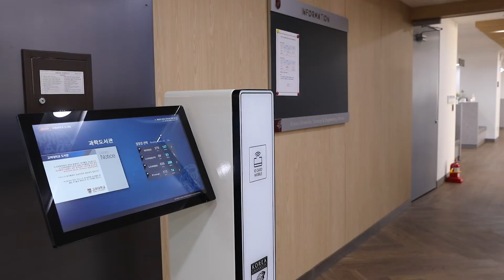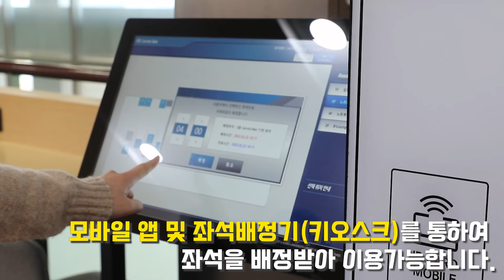[정보&생활] 과학도서관 5층 Carrels-Bee 오픈!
과학도서관 5층 Carrels-Bee 리모델링 OPEN!
총 29개의 벌집 모양 좌석이 마련된 Carrels-Bee,

*자세한 내용은 도서관 홈페이지에서 확인하실 수 있습니다.